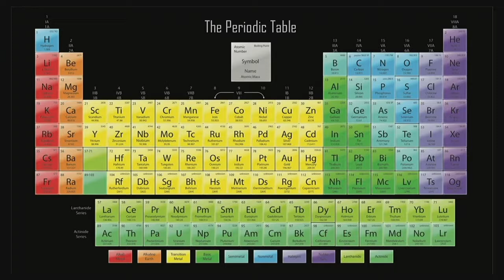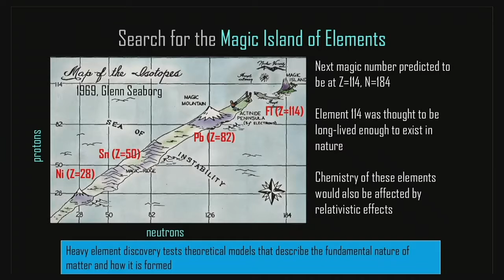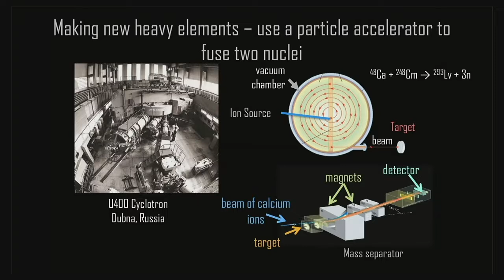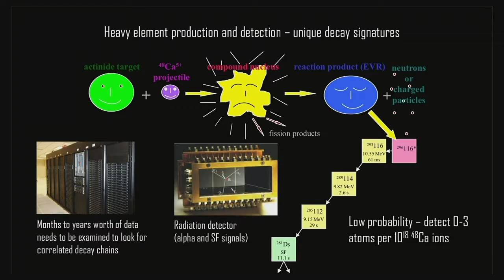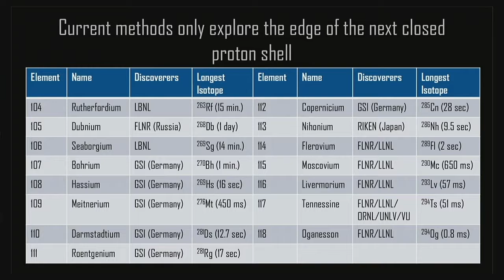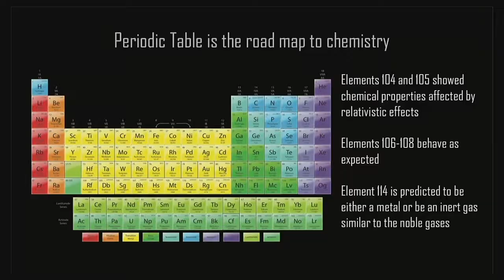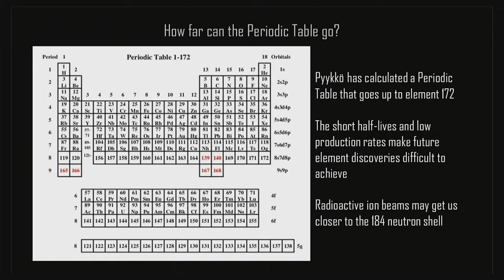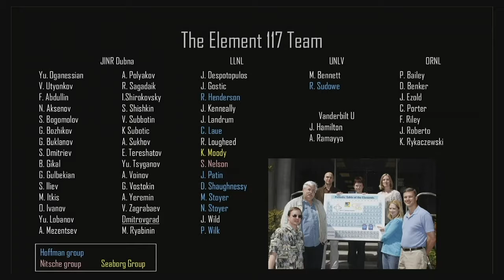ChemX Conference 2019 | Dawn Shaunnessy: Looking Past the Periodic Table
Alum Dawn Shaughnessy is the Group Leader of Experimental Nuclear & Radiochemistry & Principle Investigator of Heavy Elements Group at Lawrence Livermore National Laboratory.
Full title of lecture: Looking Past the Periodic Table: The Discovery and Chemistry of the Superheavy Elements